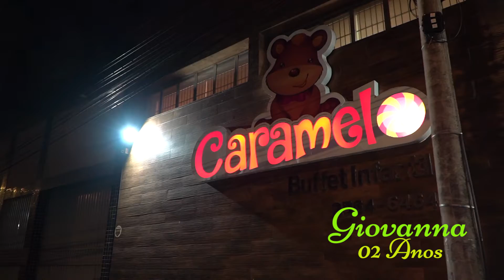Trailer da Festa Parque da Peppa no Buufet Caramelo de 2 anos da Giovanna